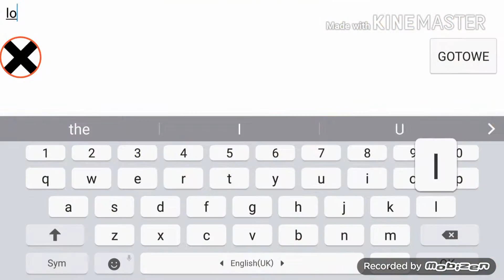Order and Chaos | Arena 2s Divine Monk and Stargazer Dps ( Legendary Team )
Thelema BiskyX